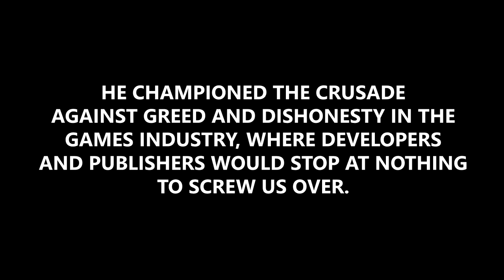John "TotalBiscuit" Bain - Lost But Not Forgotten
My short and small tribute to the greatest flag-bearer of gamer consumer rights there ever was. Rest in peace.

Buy a shirt or a mug and support a dog rescue charity!